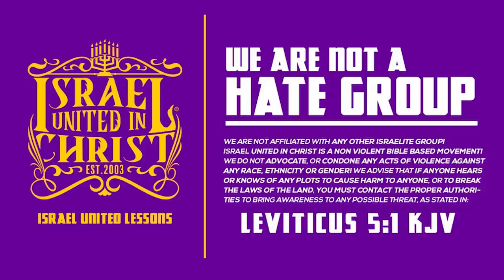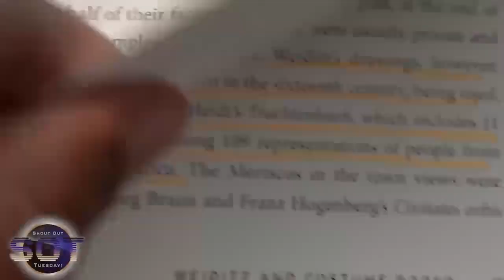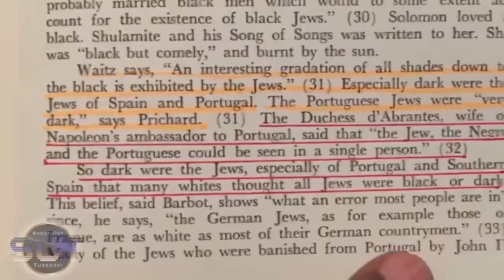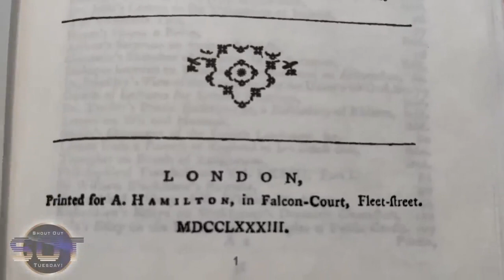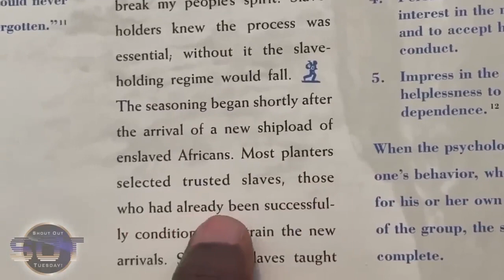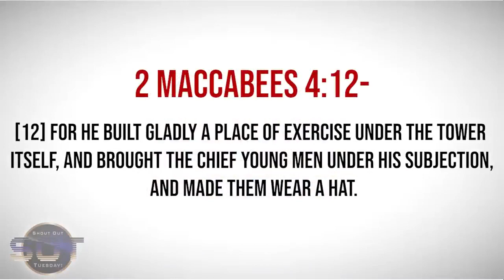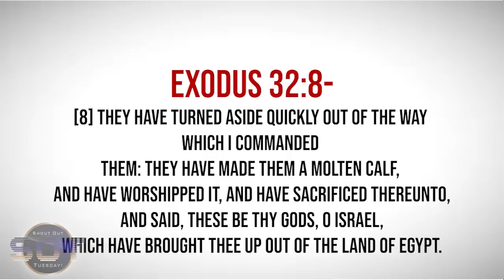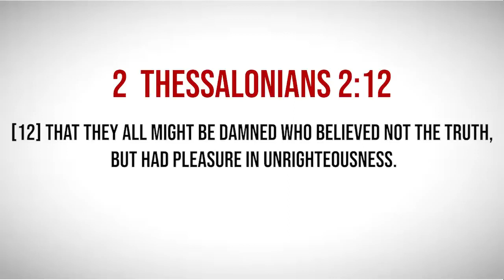Christians Worship the Devil !